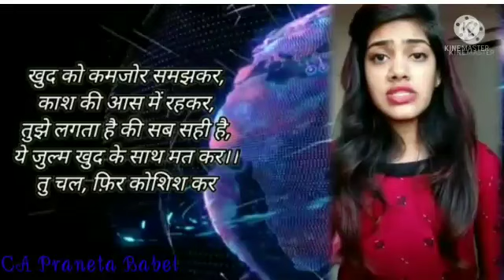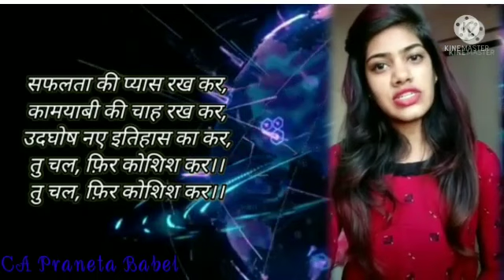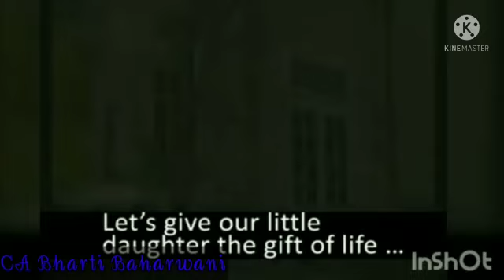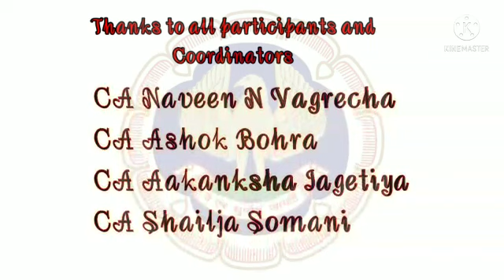73rd CA Day week Celebrations Poetry competition 2021\CA day \1st July\ICAI